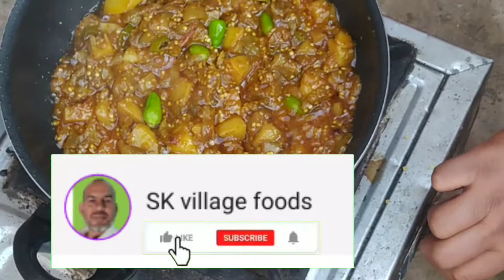AALU BAINGAN eggplant tasty recipe by SK village foods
potato and eggplant fry is a simple and tasty dish I made this in village style veg foods
aalu baingan Pakistan India aur Bangladesh men rozana ki aam pakny wali sabzi hy main ny bhut aasan aur sada tarika sy bnai hy Omid hy apko Pasand ay ga. Jo Jo cheez is men Dali hy wo yeh hy
aalu ya aalo pata nhi kesy likhty hen
potato
baingan or eggplant
ghee
piaz onion
red chili laal mirch
salt namak
dhanya
haldi
zeera
main is channal pr local village life aur desi vlogs bhi deta hoon natural seen beautiful views aur dehati saada beauty dekhny k liy mery sath jur jain channel ko subscribe kren aur bell button press kren ta k any wali har video ka notification apko milta rhy
video ko like kren comments kr k hosla afzai kren thanks
SK village foods